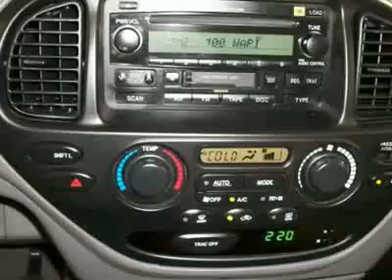2007 Toyota Sequoia SR5 SUV